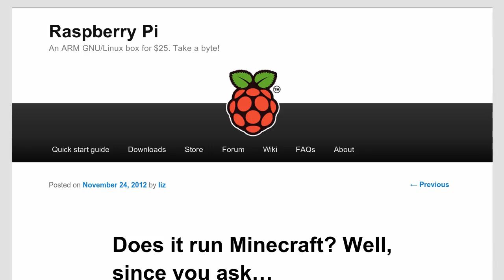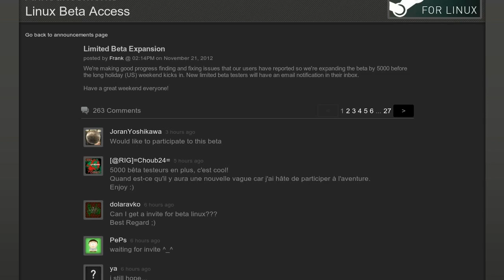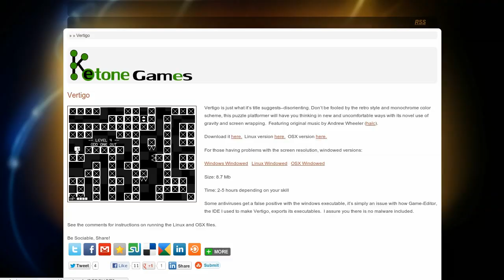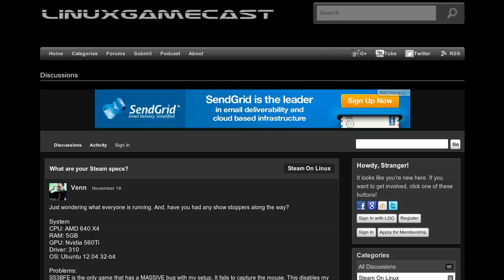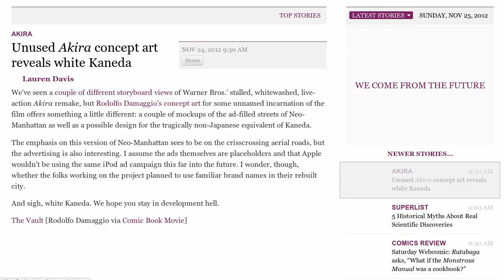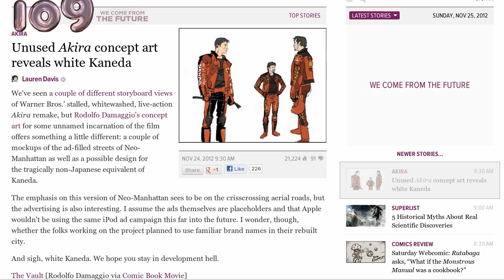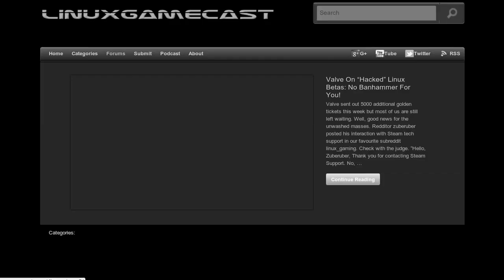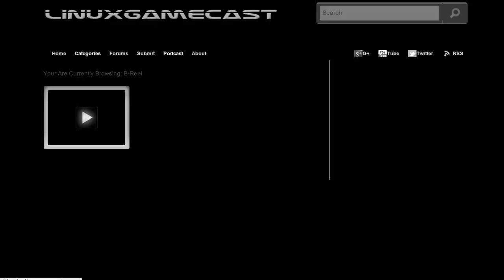LinuxGameCast Weekly EP14 — Serious Winners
Coming up on this LinuxGameCast Weekly. Valve spares the banhammer. Team Fortress 2 gets fast, and Jordan talks Vertigo. Then we announce our serious winners.

Stick around for our spoiler filled aftershow.